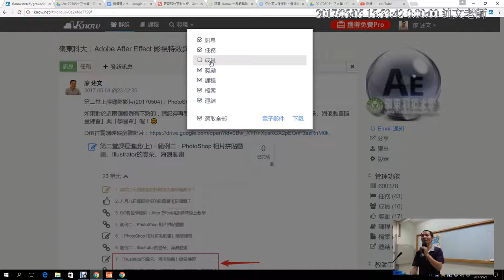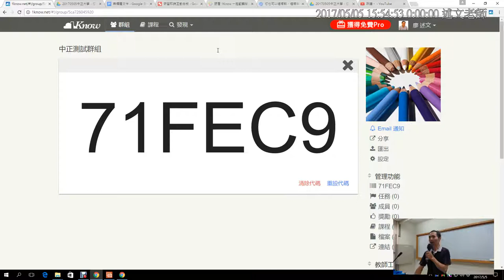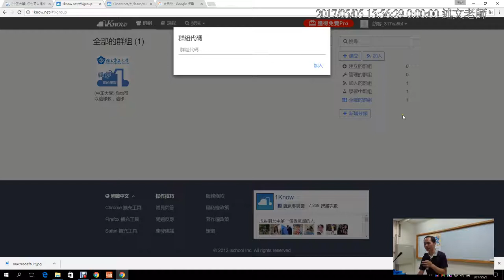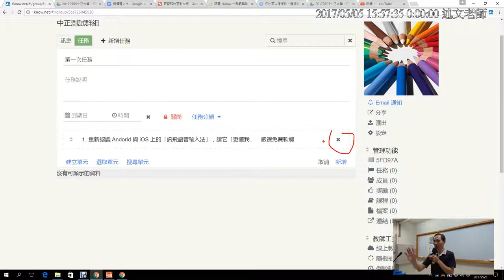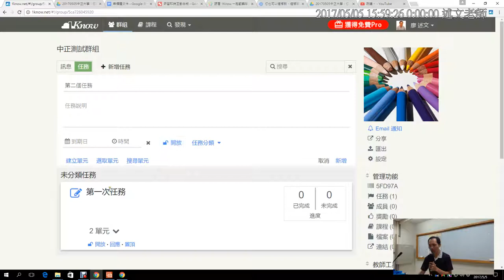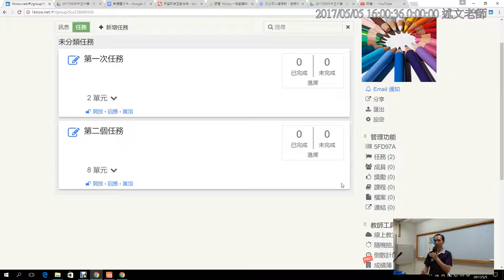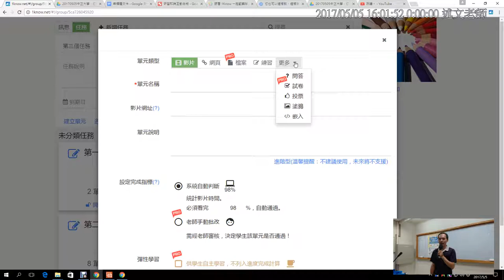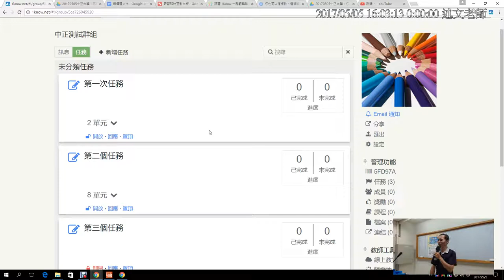16：如何建立1Know群組